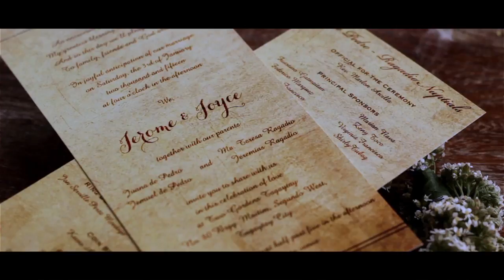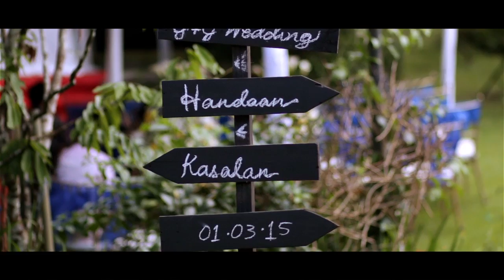Jerome and Joyce nuptials - Full Video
2 Gardens Tagaytay City, Phiilppines
shutterOne Photography